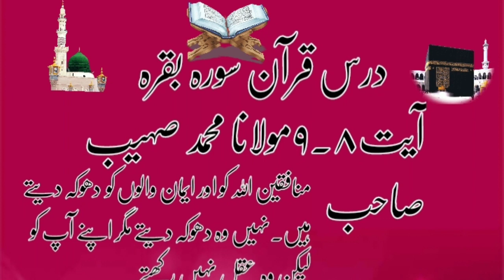12 January 2023